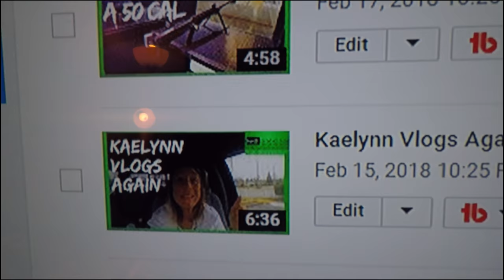Shopping for Baby Clothes for the Dog - Vlog 035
Miss Bailey goes in for surgery tomorrow and instead of using the cone of shame, we buy her some onesies.

I do vlogging in BC including Kelowna Vlogging, Okanagan Vlogging, and Explore BC Vlogs.
I emulate Casey Neistat vlogs so if you like vloggers like Casey Neistat, I think you'll enjoy my Ten21 Productions Vlogs.

GoPro Hero 5 for all my video.
HitFilm Express for all my editing.